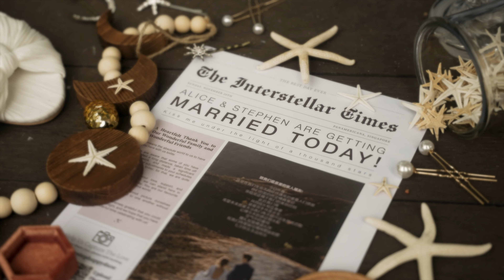Alice & Stephen's Wedding Film | Panamericana & Sofitel Singapore